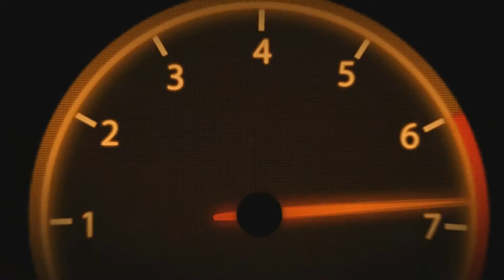World of Warships # Primeros pasos tiers bajos